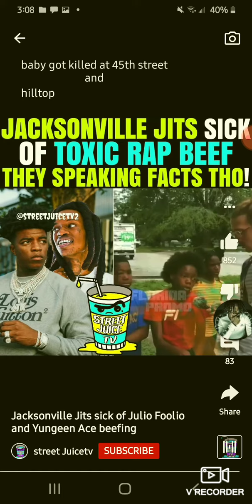so much knowledge from the youth it's sad they got more sense